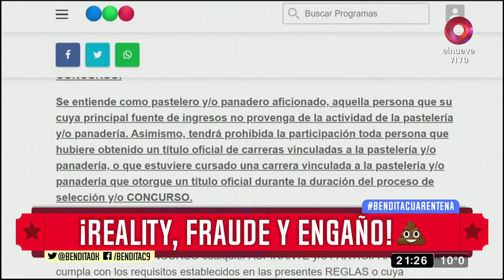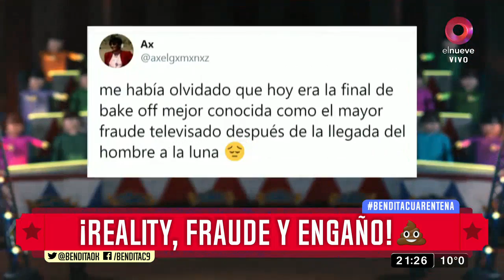¡Reality, fraude y engaño!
Se acerca la final del reality de cocineros amateur y parece que viene con una bomba de crema con delicioso aroma a fraude... ¡¿Q... QUÉ DIIICE?!